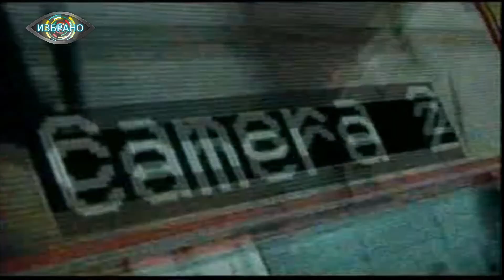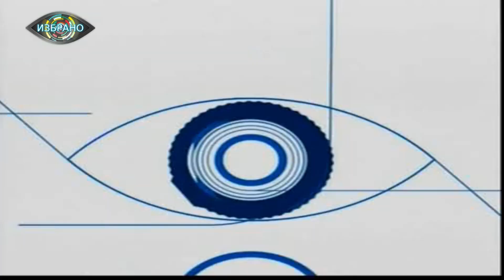Big Brother - Епизод14 късно издание